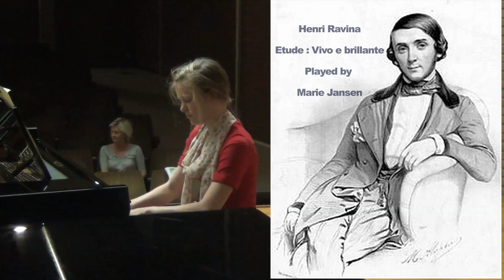"Vivo e brillante" played by Marie Jansen (Final examination M3 intermediate level), HQ, 1080p HD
Henri Ravina
Etudes Harmonieuses Opus 50,No 22,
"Vivo e brillante"
played by Marie Jansen

(Final examination M3 intermediate level)
She obtained the greatest distinction in her degree (M3 intermediate level)

(When you watch the video, don't forget to select the 1080p quality setting to really appreciate it)

Recorded with Nagra Pro Audio
Professional Stereo Microphone : Rode NT4
Location : Conservatory Hasselt
May 29, 2012
Steinway&Sons model C